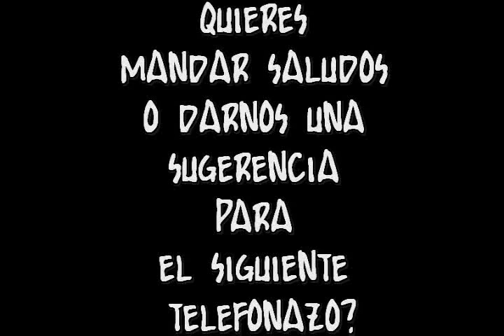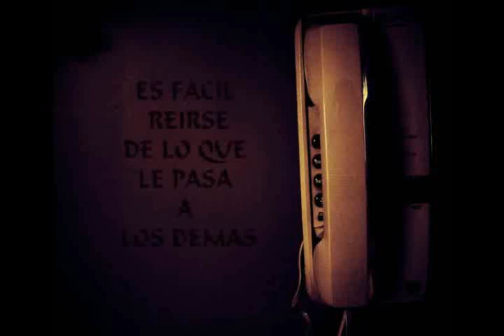PODCAST SEX SHOP